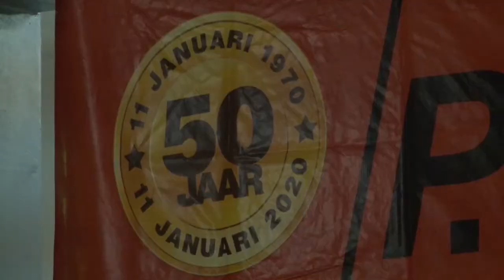14 01 2020 Voorzitter C-47 over oproep NDP